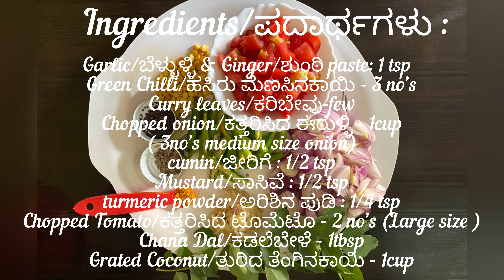Aloo palya for masala dosa | Potato fry recipe | Aloogadde Palya | ಆಲೂಗಡ್ಡೆ ಪಲ್ಯ | Potato recipes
And do click on bell icon .